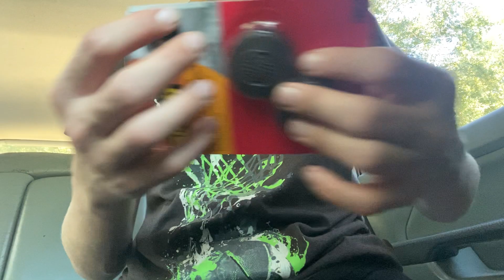ASMR random triggers (fast & aggressive)